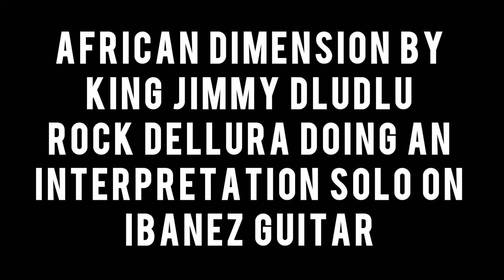African Dimension by King Jimmy Dludlu Rock Dellura doing an interpretation solo on ibanez guitar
African dimension by King Jimmy Dludlu Rock Dellura doing an interpretation solo on ibanez guitar on Wing's Kitchen Maputo

WHATCH THE VIDEO TILL THE END

BEG the CHANNEL:
My scientific channel is VALDO MARIO "the first one in Mozambique solving chemical issues of admission exams on YouTube and solving chemical admissions exams from Eduardo Mondlane University (UEM) on YouTube and also solving chemical issues from university on YouTube in Mozambique :

WESTERN UNION: Valdo da Silva Raimundo Mario